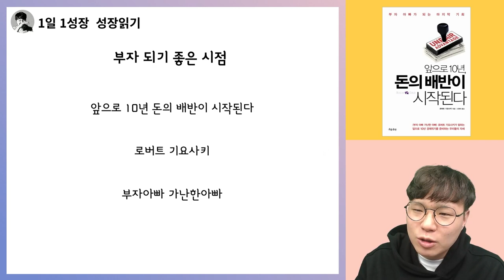단군이래 부자되기 가장 쉬운 시대? 지금이 아니라 "이때" 입니다. (feat. 부자아빠 가난한아빠 로버트기요사키) I 로버트 기요사키